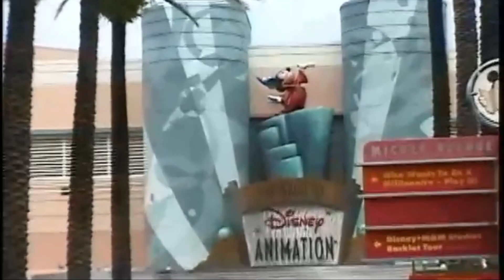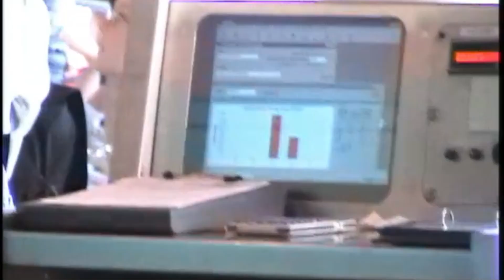Voyage of the Little Mermaid - March 2003 - Disney-MGM Studios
On January 7, 1992 Voyage of the Little Mermaid debuted in the Animation Courtyard of Disney-MGM Studios. Here Come the Muppets played in that theater from May 25, 1990 to September 2, 1991. Muppet fans were not sad about its closing though, because the new Muppet Vision 3D opened in 1991. Voyage of the Little Mermaid is a stage show that includes live actors, puppets, animation, water effects, a water curtain, and laser effects. The whole show is amazing. It is about 15 minutes, telling a shortened version of the 1989 Disney animated film. Unlike other shows at MGM, this one continually loads guests, like It’s Tough to be a Bug or Legend of the Lion King. It does not have set times in the Times Guide. Fastpass began there in 2000. It was meant to be a temporary show, lasting about two years, but it has been swimming along for almost 20 years now. The show did not reopen after the park shut down in 2020, but there are plans to bring it back. It was made with a budget of $5.5 million.

In this 2003 home video you will see…

Exterior. Animation Courtyard Theater. There is a “Standby Entrance” and a “Fastpass Return”. This is before Fastpass+ and Lightning Lane. The theater looks like a soundstage on the outside and the Voyage of the Little Mermaid sign out front looks the same. You can see the studio arch and Sorcerer Mickey hat on one side and the Magic of Disney Animation tour on the other.

Pre-show. In this low ceiling holding area guests can look at some “under the sea” treasures while they wait to enter. I record “Peg Leg worn by L.J. Silver” and “Tinkerbell’s Prison”. There are other signs around the area like “Captain Nemo’s diving suit”. King Triton’s trident is on the wall near the theater entrance and it lights up when the show is about to start. “Heffelginger Brain Coral” is a shoutout to WDW Entertainment manager Jim Heffelfinger.
Safety Spiel. In this show guests are reminded to stay seated at all times because of special effects. There are lasers overhead to give the audience the sense of going under water, so I figure that’s what they are referring to.

“Main Titles”. The “Main Titles” theme plays and stars illuminate along the top of the theater. A huge animation screen shows the sea with Prince Eric’s boat approaching. A water screen pours down in front of the stage and smoke and mist fill the air above so guests can see the laser effect of going under water. We get a little wet. A laser projection of “The Little Mermaid” title flashes on the screen. Mermaids swim by.

“Under the Sea”. This stage version of the movie skips over “Fathoms Below” and “Daughters of Triton” and begins with a blacklight spectacle “Under the Sea” (1990 Best Original Song Academy Award). Over 100 puppets sing and dance in this musical number to a pre-recorded audio track. The puppeteers all wear black. Many of the fish are connected together, controlled by one cast member.

“Part of Your World”. A rock glides out on stage with Ariel sitting on top. The mechanism that moved the monorail onto the stage in Here Come the Muppets is reused to move this giant rock in Voyage. In the early days Ariel sat on a hole in a clam shell with pedals underneath to control the tail, but not anymore. Ariel is scolded by her father for going to the surface and then she sings “Part of Your World”. With a microphone in her wig, Ariel is the only speaking character in this show. All the other parts are pre-recorded. If Ariel is having microphone or voice issues, a back-up track is played and she can lip sync if needed. While she sings, animation from the movie is shown on a screen.

“Poor Unfortunate Souls”. Flotsam and Jetsam (puppets) see that Ariel wants to be human and then a huge 12 foot tall, 10 foot wide Ursula puppet slithers out on stage. Her head and arms move and her tentacles wave back and forth. She sings “Poor Unfortunate Souls” and Ariel signs the scroll to become human.

Finale. A film montage on the screen shows the struggles of Ariel trying to get Princy to fall in love with her, so we skip over “Kiss the Girl” and “Les Poissons”, and flash to Ursula being defeated by Eric’s boat. Lightning flashes in the theater and laser effects create waves overhead. Ariel sings “Part of Your World (Reprise)” with Eric laying on the rock beside her, and her father makes her human again. In this effect, Ariel rises up from her rock and her tail vanishes when the lights go dark for a moment. She has legs and Eric carries her off the rock. A costumed Max the Sheepdog jumps around and a water curtain pours down again to end the show.

CAST:
Sebastian- Jess Harnell (or Samuel E. Wright)
Ursula- Pat Carroll
King Triton- Kenneth Mars (or Corey Burton)
Flounder- Edan Gross
Flotsam & Jetsam- Paddi Edwards
Max- Frank Welker
First Ariel (1992)- Leanza Cornett (Miss America 1993, Entertainment Tonight 1994)
Director-  Fran Soeder (Legend of the Lion King, Magic Kingdom)